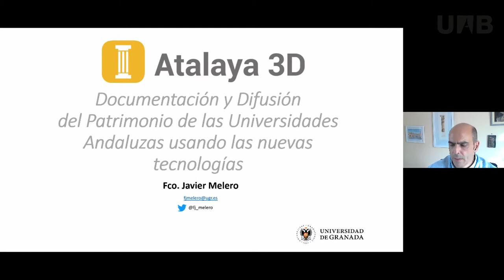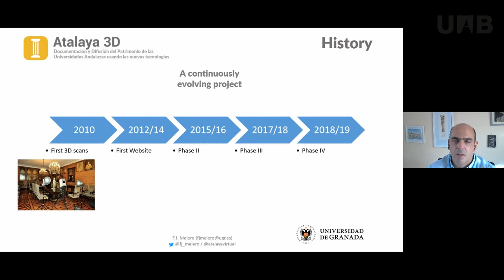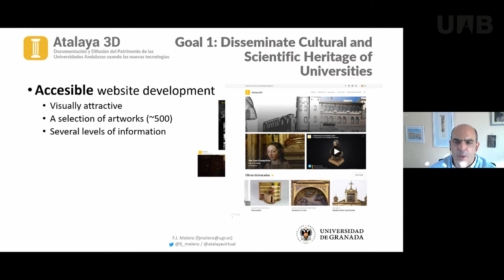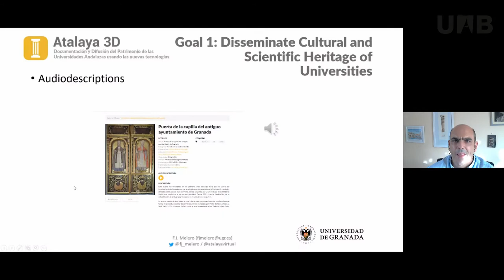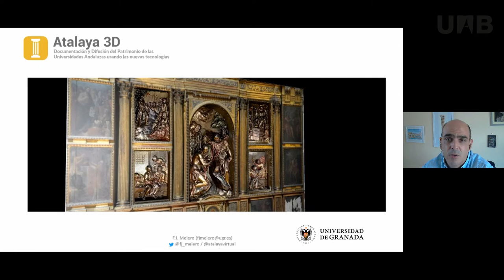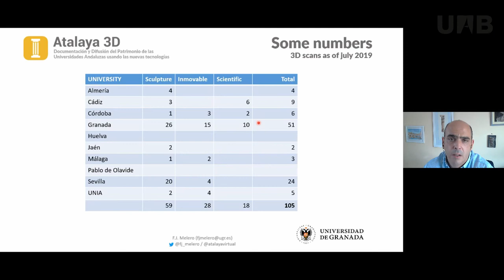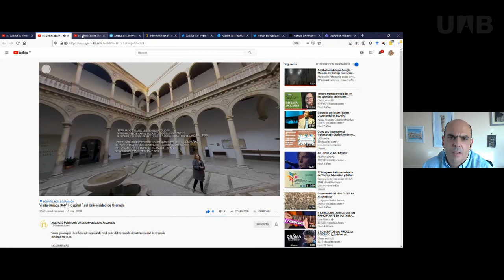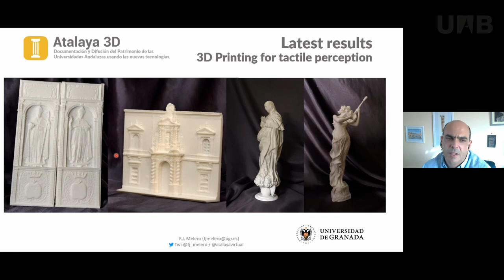AtalayaVirtual: Documentación y Difusión del Patrimonio usando las nuevas tecnologías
En esta conferencia Francisco Javier Melero Rus explica el proyecto de documentación y difusión del patrimonio de las universidades andaluzas usando nuevas tecnologías – Atalaya 3D. Conoceremos el desarrollo de la estrategia digital de este proyecto, tanto en la parte de la digitalización, como en la presentación i difusión del patrimonio digital.